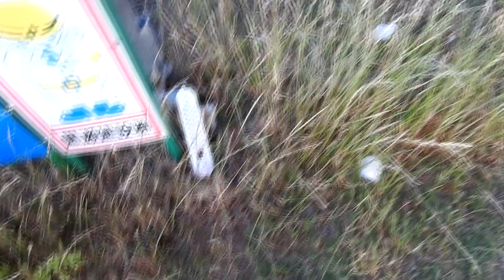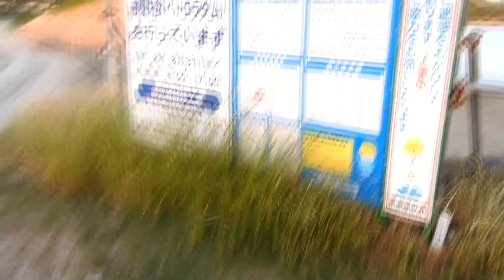肌寒いオフショアで再びほぼフラットに戻ったホームポイント 200608 ~サーフモンキーTV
おはようございます。YouTubeに動画をアップします。今朝のホームポイントは気温16℃、やや肌寒いオフショアの中、スジの様なウネリのみでほぼフラットに戻りました。天気予報によると今日は、午後9時から風が西にふれますが風速1m程度なので日本海はフラットのままでしょうね。よろしければどうぞ☝️